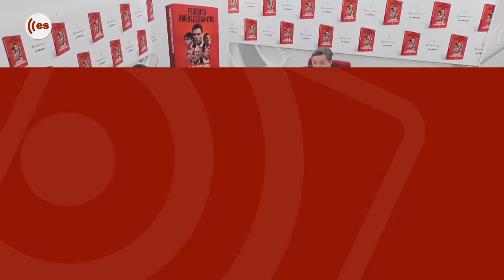Presentación del libro de Federico Jiménez Losantos: ' El camino hacia la dictadura de Sánchez'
Federico presenta su nuevo libro, El camino hacia la dictadura de Sánchez, junto a Luis Herrero, Javier Somalo, Dieter Brandau y Joaquín Manso.